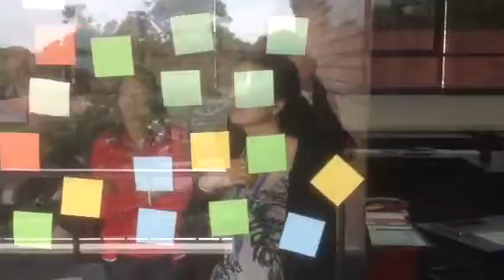Liberate Model Day 1 Training Part 4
Evaluating the other group's sorting.